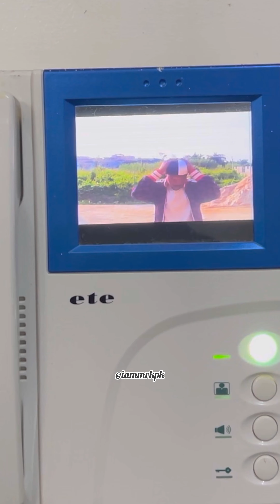How to treat a young rude girl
How to treat a young rude girl // emotional story 2024 // morals story// mrkpk